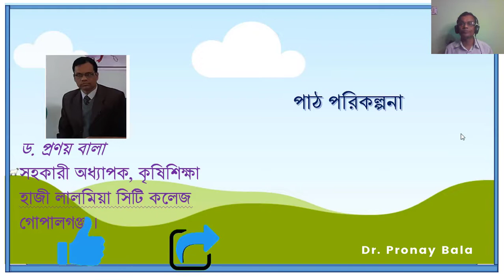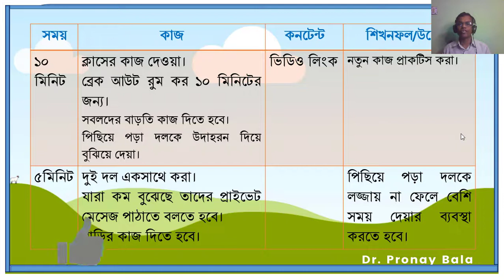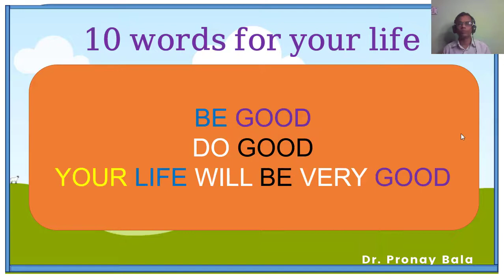Lesson Plan for online Teaching (অন লাইন শিক্ষার পাঠ পরিকল্পনা)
Good lesson planning for online class. Here step and process are described. Different materials used for interactive the class. Standard format used here. Lesson plan can help you to organized a class properly.